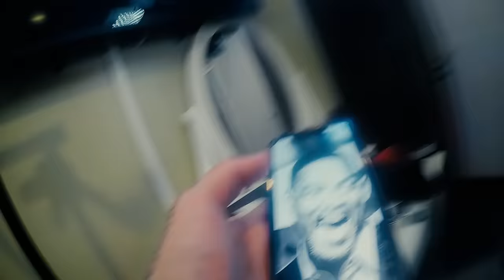Will Smith, Martín Lawrence y Escorpión en Miami, me tatué su cara en el peluche!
Así es súbditos, su dios se fue hasta Miami para compartir consejos sobre cómo ser un buen policía.

Compra mis máscaras desde cualquier parte del mundo aquí:
LA DORADA: